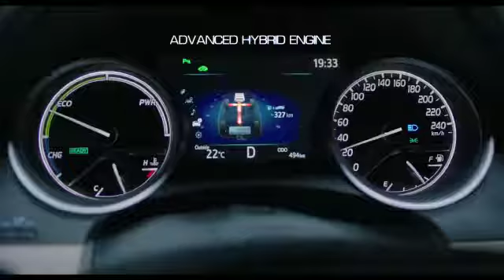Luxurious Toyota Camry hybrid 2019